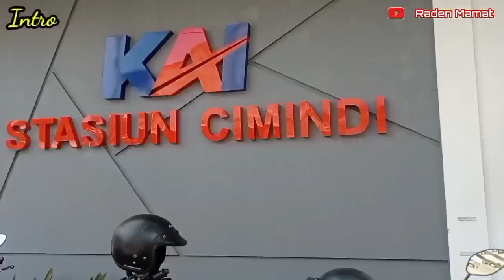HUNTING KERETA API Sambil NGABUBURIT‼️Dapet MOMEN KERETA API KOBONG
HUNTING KERETA API Sambil
Ngabuburit momen kereta api kobong sekaligus nyegat kereta api Ciremai